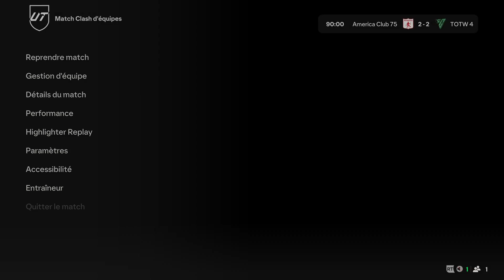Clash Equipe • America Club 75 🆚 TOTW 4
Equipe de la semaine